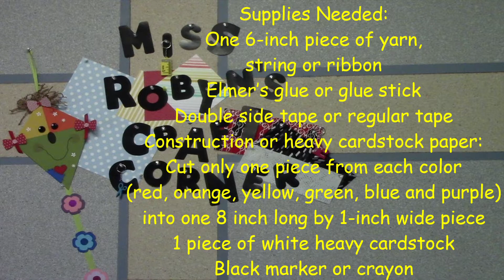Otto and Noah's Ark